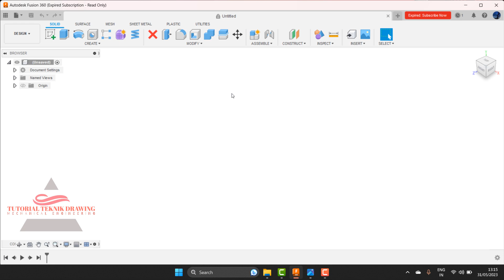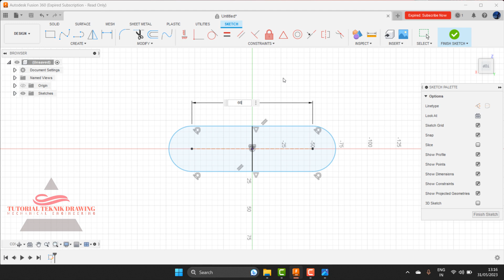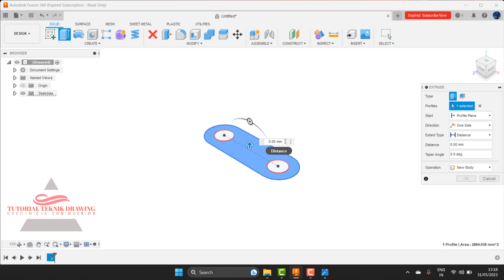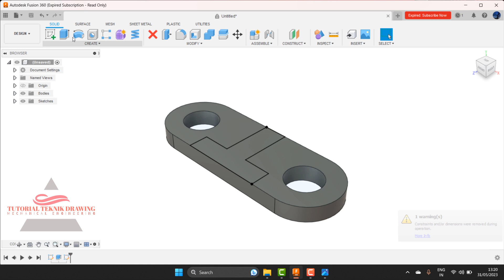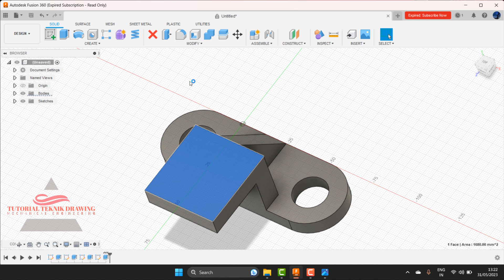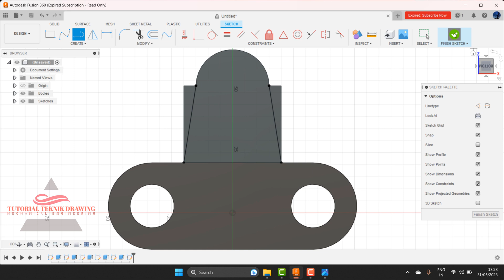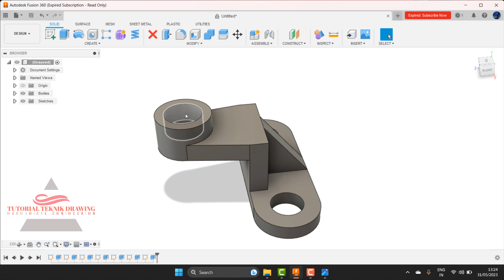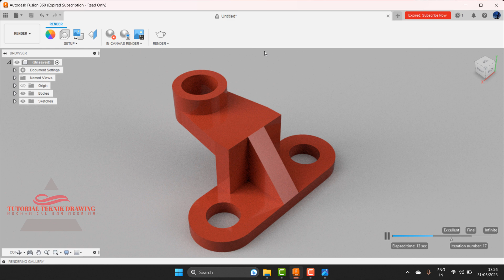Tutorial Fusion 360 bagian pemula 3d | 4 | Bahasa Indonesia